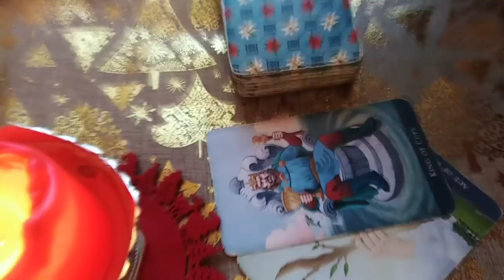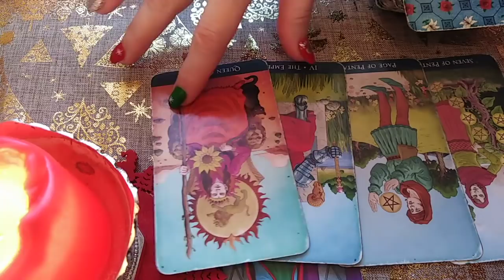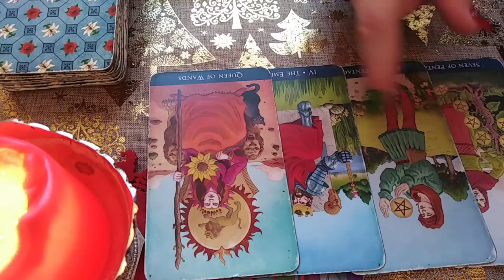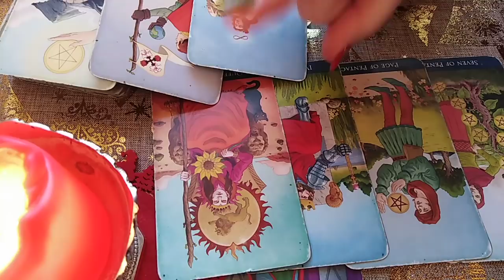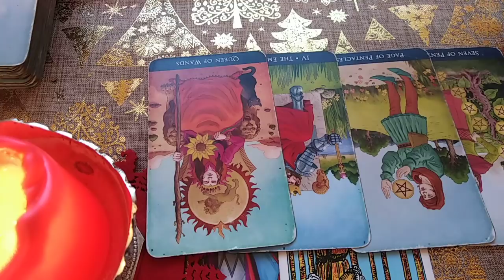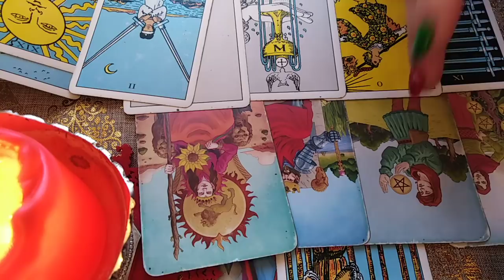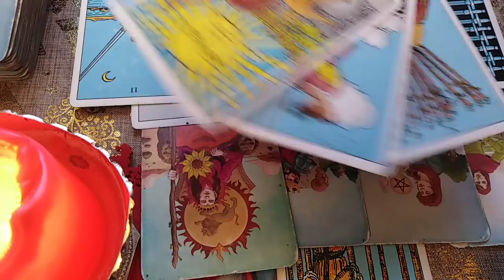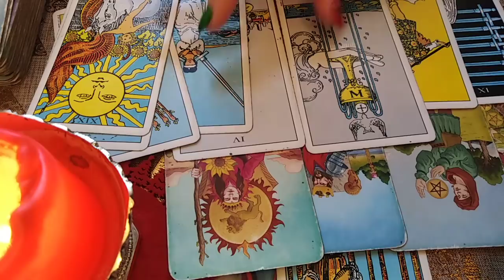LEU - SFARSIT DE DECEMBRIE - Un Partener Special / Voi 2 un Cuplu Puternic